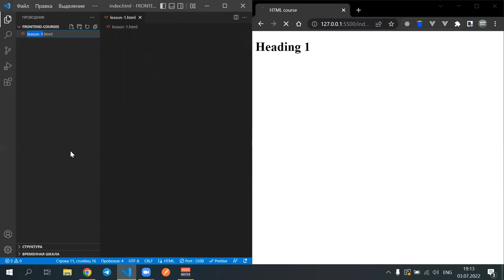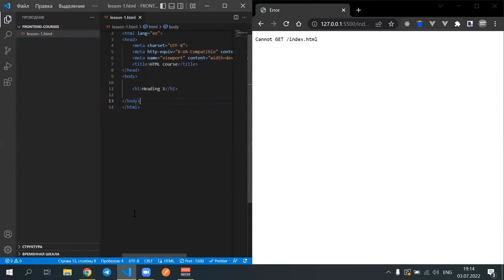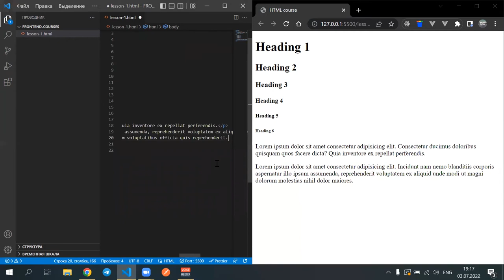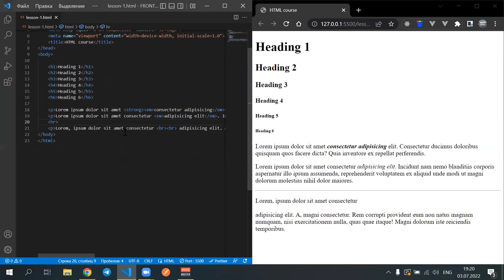HTMLni o'rganamiz | 7. HTMLda "text" lar bilan ishlash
MAVZULAR:
- Asosiy sarlovhalar uchun tag bilan tanishish
- Qo'shimcha malumotlar uchun teg bilan tanishish
- Matn ichidagi so'zlarni alohida belgilash
- Yangi qator hosil qilish uchun tag

BAJARISH UCHUN VAZIFA:
- h1 tag ichiga o'z ism va sharifingizni yozing
- bir nechta "P" taglar ichiga o'zingiz haqingizda malumot yozing
- "strong" & "em" taglari yordamida alohida so'zlarni belgilang